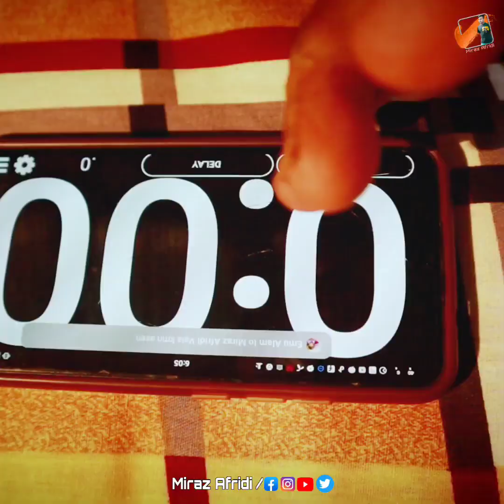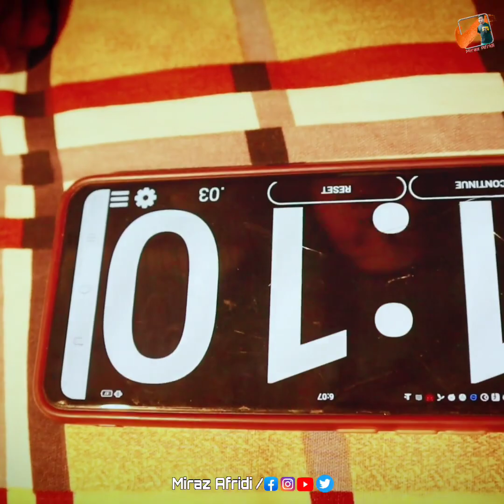পা দিয়ে ডিম খাওয়ার চ্যালেঞ্জ‌ করলাম,ক্যামেরাম্যানের সাথে।